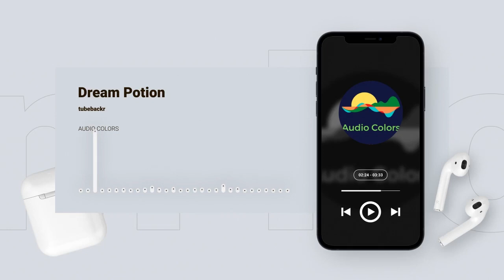Dream Potion by tubebackr | Audio Colors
Bouncy, Good Vibes, uplifting, positive mood, breaks track for background music in vlogs and Youtube videos

Artist: tubebackr
Track: Dream Potion